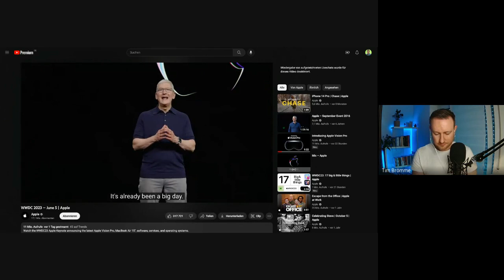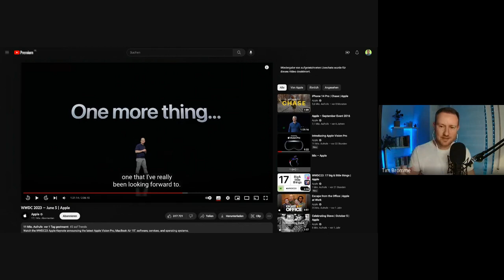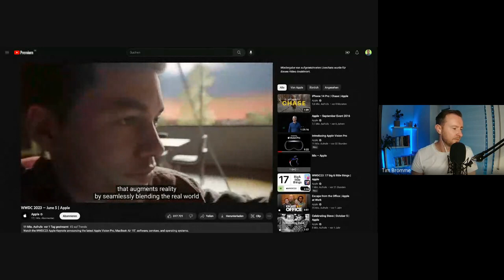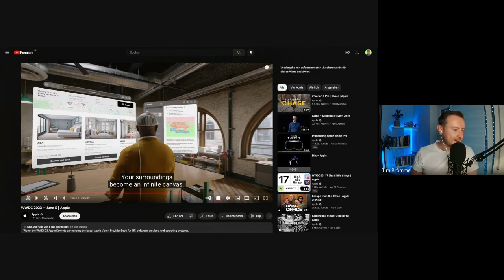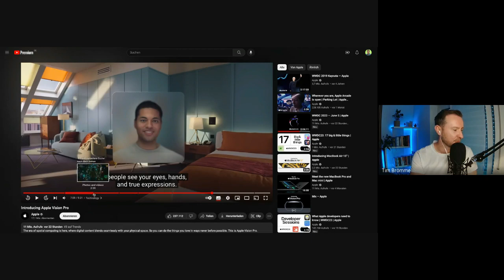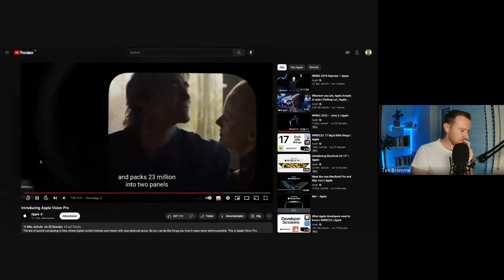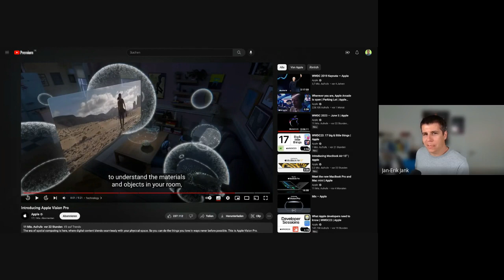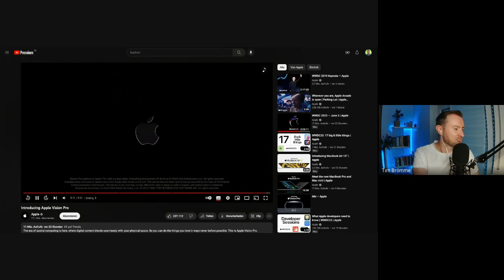Jan & Tim reagieren auf Apple Vision Pro Demo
Dieses mal knöpfen wir uns die Apple WWDC 23 vor.